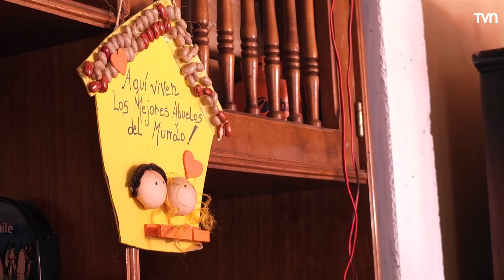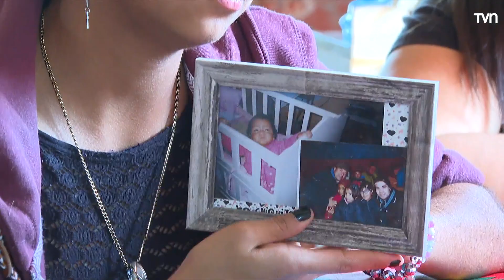8M: luchadoras invisibles de batallas comunes | 24 Horas TVN Chile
En las últimas décadas las mujeres han avanzado en igualdad de derechos y deberes, pero todavía hay grandes brechas de género. Muchas veces son ellas las que se llevan todo el peso  y la responsabilidad de velar por los hijos, mantener la casa y cuidar a la familia. Por eso, en este Informe 24  quisimos destacar esas historias  invisibles, pero que constituyen verdaderas batallas a las que se enfrentan a diario miles de mujeres en nuestro país.